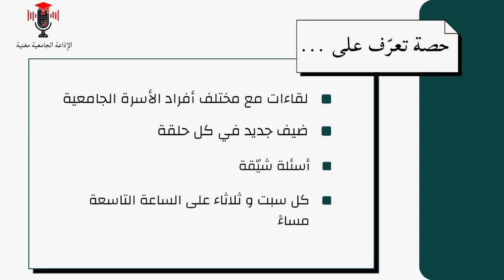تقديم حصة تعرف على شخصية من إعداد إذاعة المركز الجامعي مغنية